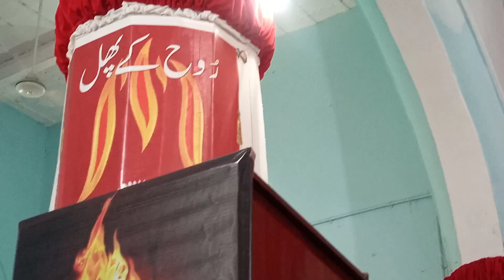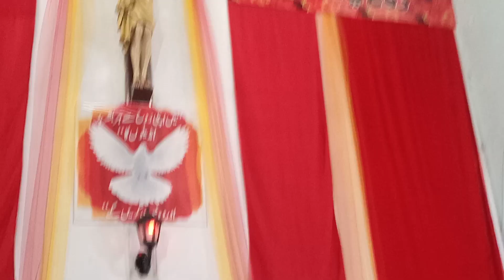pak rooh ki eid| Masihi Lecture |Bible Study